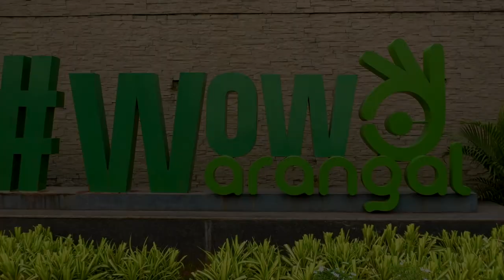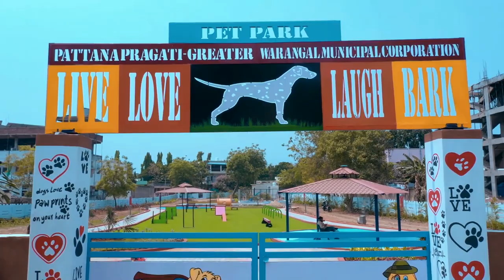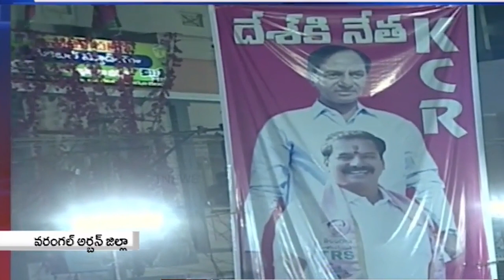DASYAM VINAY BHASKAR || DOCUMENTARY ON WARANGAL WEST || TRS GOVT DEVELOPMENTAL ACTIVITIES